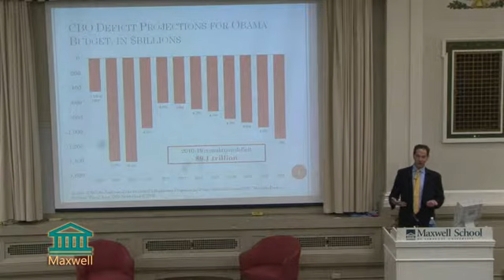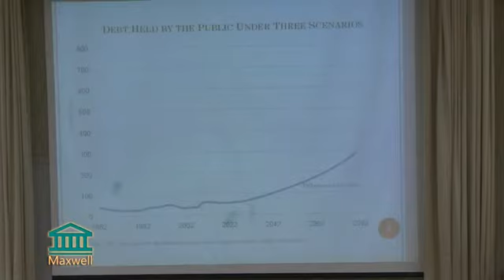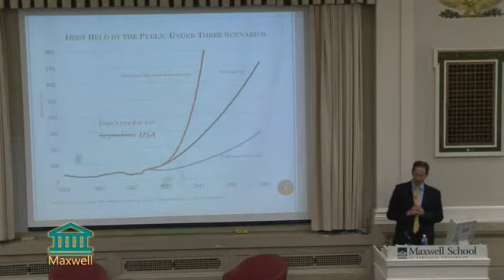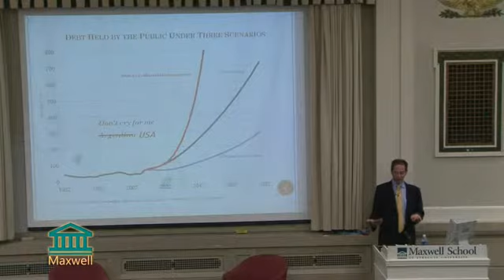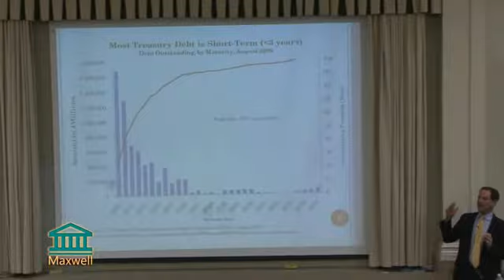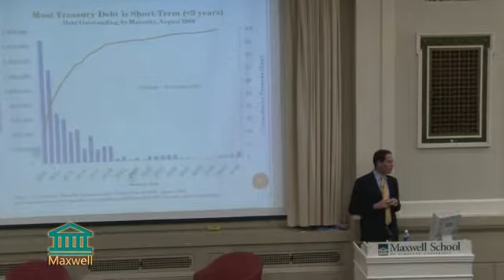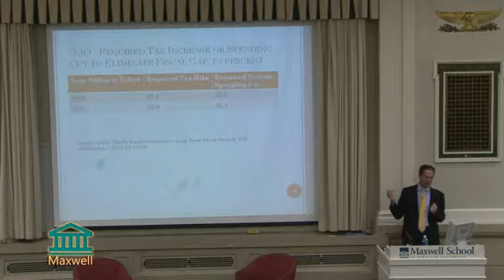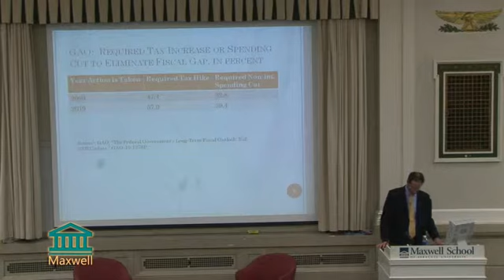State of Democracy: Len Burman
Is the United States Headed for a Catastrophic Budget Failure? This year's federal budget deficit is a record $1.4 trillion, but the flood of red ink is only just beginning.  An aging population, rising health care costs, and a political establishment that seems incapable of making tough choices threaten to turn the United States into the largest insolvent debtor nation in history, with catastrophic consequences for the US and world economies.  This lecture will address the causes and consequences of catastrophic budget failure and what we can do to avoid it. Speaker is Leonard Burman, the Daniel Patrick Moynihan Professor of Public Affairs at the Maxwell School of Syracuse University, director emeritus of the Tax Policy Center, and affiliated scholar at the Urban Institute.